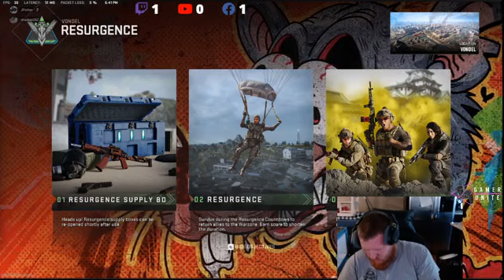Get a good part 21